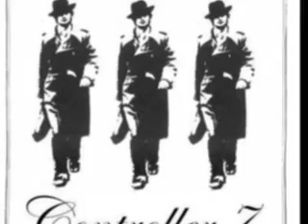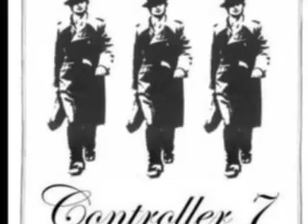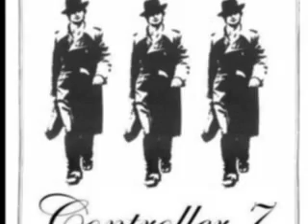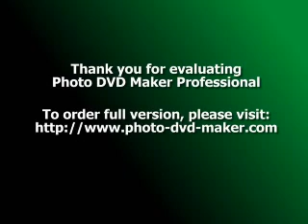Deep Puddle Dynamics - Rainmen - Controller 7 Remix